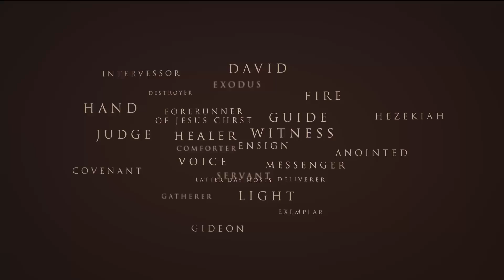The Prophet Joseph: More than we know (2015) OFFICIAL Movie Trailer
Receive your copy of The Prophet Joseph: More than we know today!

Produced by the Joseph Smith Foundation, James F. Stoddard III and L. Hannah Stoddard

Ground-breaking research on latter-day prophecy! Is the Prophet Joseph the Angel in Revelation 14, the designator of Zion inheritances, the Messenger in Malachi, the Servant in Isaiah, the passport to Celestial glory, the Voice crying in the wilderness?

Discover the Prophet Joseph Smith in a way you have never imagined!  For the first time, the Joseph Smith Foundation releases their groundbreaking research revolutionizing Latter-day prophecy and the Signs of the Times.

Does Joseph Smith hold keys for latter-day signs, tribulation and destruction?

What if there were statements indicating that Joseph would come again?

Will the Prophet yet sit in the great Council of God in Jerusalem?

Does the Prophet fit the description of angels in the Book of Revelation?

Will the Prophet yet lay out the inheritances in Jackson County, Missouri?

Are there allusions to the mission of Joseph Smith throughout the Bible?

"I promise you when I come again, I will lead you forth."  (Joseph Smith)

-The Prophet Joseph: More than we know DVD (2015)-